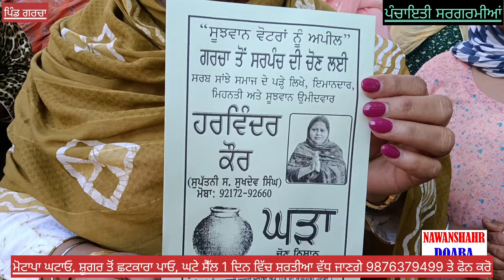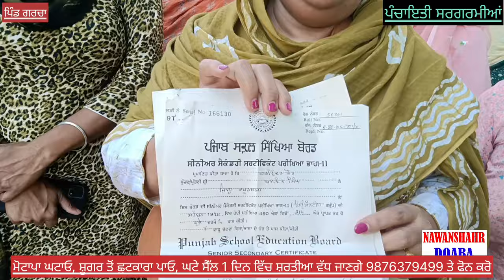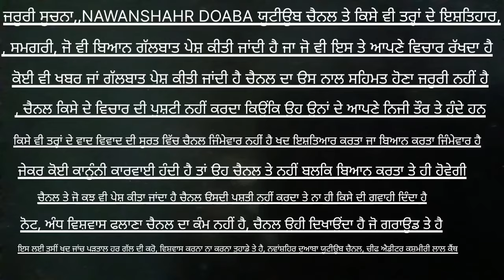ਪਿੰਡ ਗਰਚਾ, ਸ਼ੁਰੂ ਹੋ ਗਈਆਂ ਪੰਚਾਇਤੀ ਸਰਗਰਮੀਆਂ, ਲੋਕ ਰੱਖ ਰਹੇ ਨੇ ਨਵੇਂ ਖੜੇ ਸਰਪੰਚ ਅੱਗੇ ਮੰਗ,